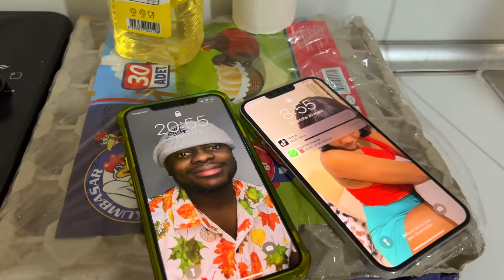Ti frem jalou #31 Men koze Jjmap vanje pou laptop li